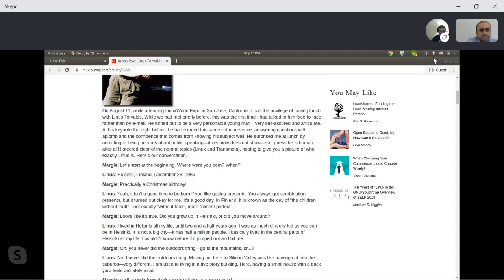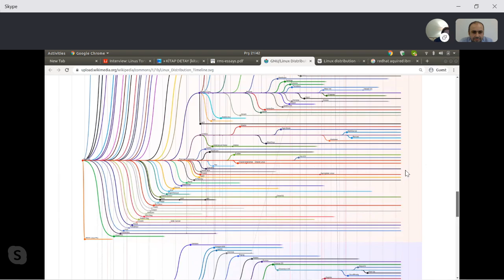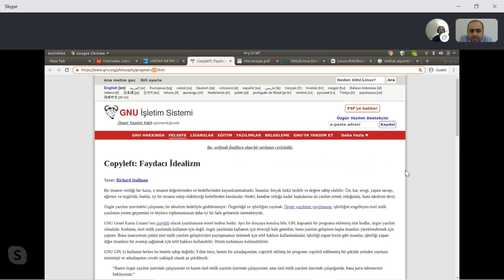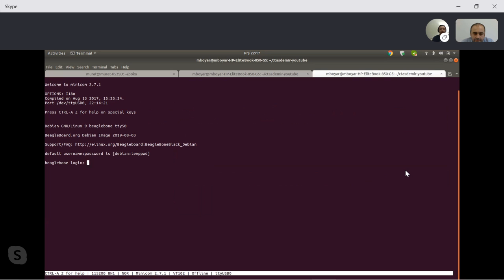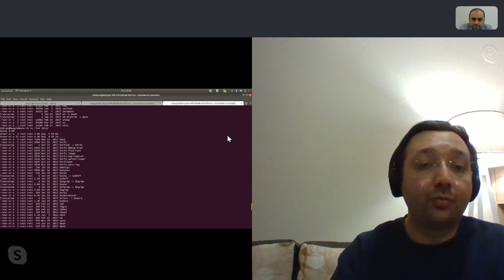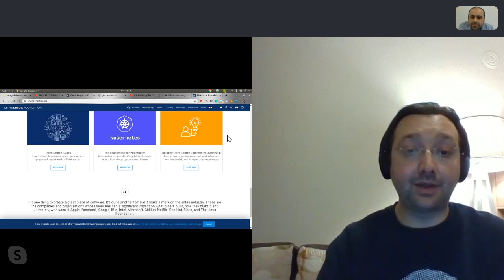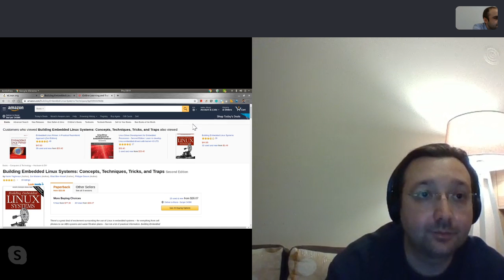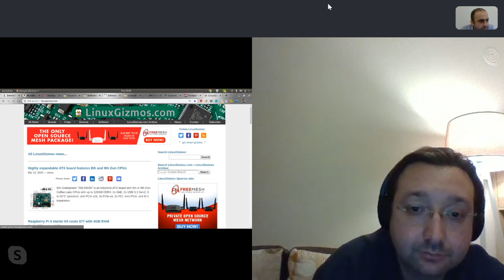Murat Boyar ile sohbet: Embedded Linux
Murat Boyar ile Embedded Linux konusunda sohbet ettik. Ayrıca canlı olarak bazı bilgileri de bize uygulamalı olarak sundu.

Building Embedded Linux Systems: Concepts, Techniques, Tricks, and Traps
Exploring BeagleBone: Tools and Techniques for Building with Embedded Linux